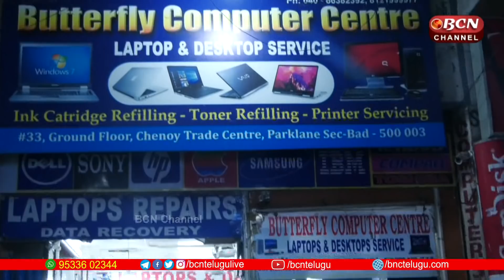Second Hand Laptops Sale in Hyderabad Telugu | Used HighConfigured Desktop Computers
Second Hand Laptops Sale in Hyderabad Telugu | Used High Configured Desktop Computers | Bcn Channel
Butterfly Computer Centre For Laptop & Desktop Service
#33, Ground Floor, Chenoy Trade Centre,
Parklane Secunderabad - 500003

BCN Channel | BCN channel The First Telugu Cultural & Consists Latest Trending Hot News With Adding of Gossips, Interesting Stories and Breaking news content. Everyday We Upload 3 to 5 videos Having informative , Interesting Content with Nicely Edited Package. Download BCN Channel Telangana Live Mobile App On Googleplay Store / Watch live Tv || Facebook ; BCN Telangana /AP/ Thank You.BCN Channel#